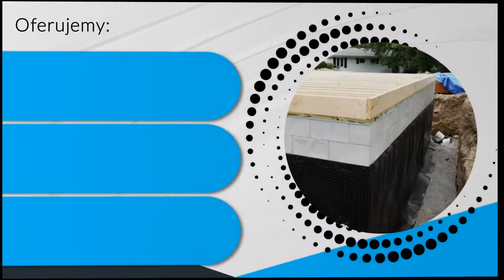Roboty drogowe i ziemne Szczecinek Terbud Marian Droździel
Firma Terbud powstała w 1995 roku. Działalność zlokalizowana jest w Szczecinku, na terenie województwa zachodniopomorskiego. Właścicielem jest Marian Droździel.

Głównym profilem działalności naszej firmy są roboty drogowe i ziemne. Nasze wieloletnie doświadczenie w połączeniu z wykwalifikowaną kadrą pracowniczą to gwarancja obsługi na najwyższym poziomie. Dysponujemy wysokiej klasy maszynami pochodzącymi od renomowanych producentów.

Wykonujemy prace takie jak budowa sieci wodociągowych, sieci kanalizacyjnych, sieci deszczowych, sieci przepompowni oraz sieci separatorów z osadnikami.

Gwarantujemy atrakcyjne ceny, solidność oraz terminową realizację prac.